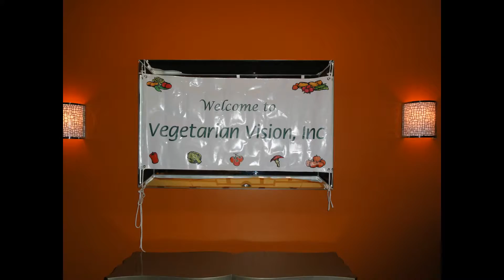Vegetarian Vision Thanks Giving Dinner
Save  a Turkey! Be Vegetarian!